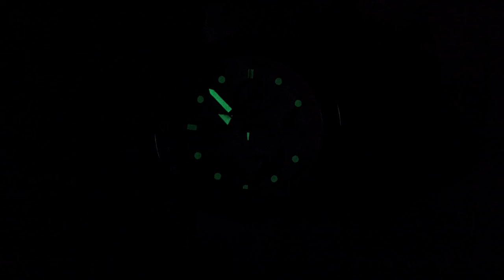(4K) SPINNAKER YACHTING TIMER 49ER CLASS MEN'S WATCH REVIEW MODE: SP-49er-02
SPINNAKER SP-49er
Sign up below to reserve Limited Edition Spinnaker X 49er Amalfi Yacht Timer